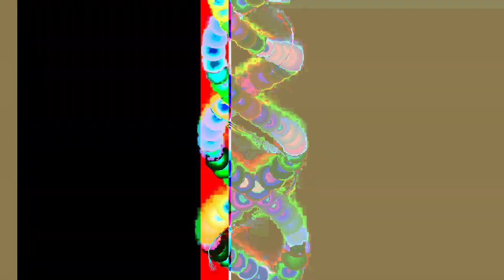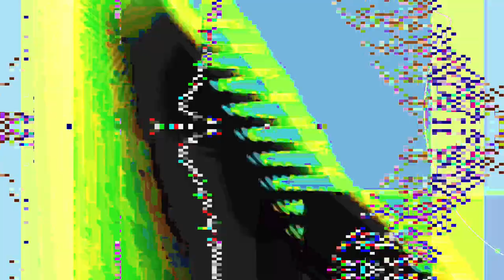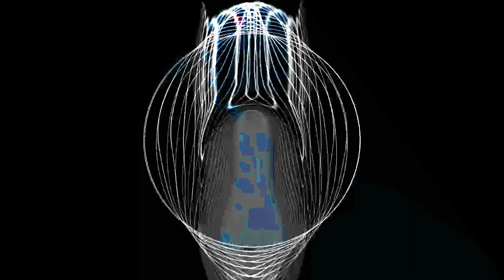[EPILEPSY WARNING] Movie 24 01 27 10h36m53s